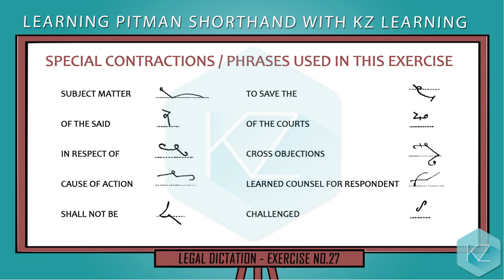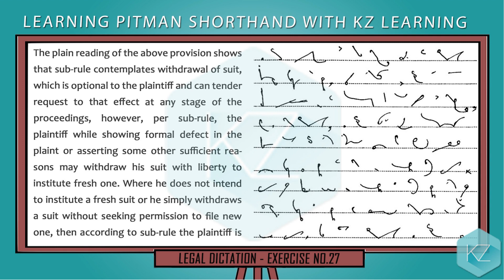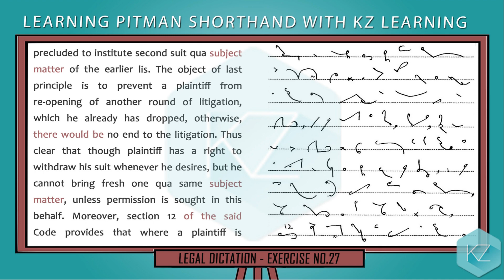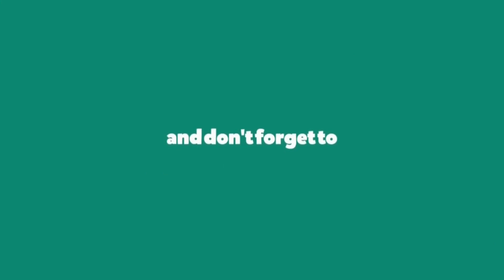Shorthand Legal Dictations | Exercise 27 (80 WPM) | KZ Learning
Learn Pitman Shorthand with KZ Learning. In this free shorthand course/tutorial, you can get English shorthand legal dictations at 80 WPM and online Pitman Shorthand training to learn stenography. The videos contain English text and shorthand strokes / symbols and can practice it and revise it as long as you want.

Text of Shorthand Exercise No.27
The plain reading of the above provision shows that sub-rule contemplates withdrawal of suit, which is optional to the plaintiff and can tender request to that effect at any stage of the proceedings, however, per sub-rule, the plaintiff while showing formal defect in the plaint or asserting some other sufficient reasons may withdraw his suit with liberty to institute fresh one. Where he does not intend to institute a fresh suit or he simply withdraws a suit without seeking permission to file new one, then according to sub-rule the plaintiff is precluded to institute second suit qua subject matter of the earlier lis. The object of last principle is to prevent a plaintiff from re-opening of another round of litigation, which he already has dropped, otherwise, there would be no end to the litigation. Thus clear that though plaintiff has a right to withdraw his suit whenever he desires, but he cannot bring fresh one qua same subject matter, unless permission is sought in this behalf. Moreover, section 12 of the said Code provides that where a plaintiff is precluded by rules from instituting a further suit in respect of any particular cause of action, he shall not be entitled to bring a suit in respect thereof in any Court to which this enactment applies. The main object of these provisions is to prevent endless litigations and to save the precious time of the Courts. Although, no cross objections in written form were filed, but learned counsel for respondent orally challenged findings on issue No.5, which he could do while supporting the impugned judgment on other issues, even if formal objections were not moved. (274 words)